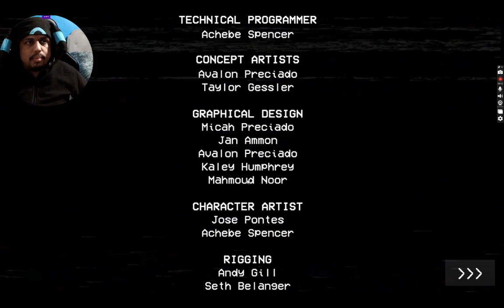Huggy Wuggy is crazy in Poppy Playtime chapter 1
I wasn't able to get passed Huggy a lot more times than I showed.